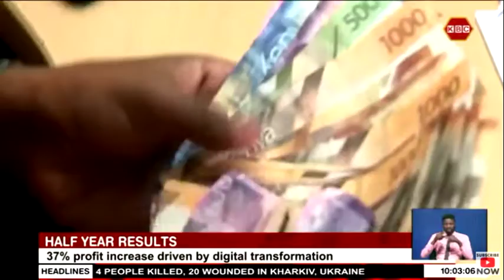Stanbic Holdings posts Kshs 4.8 billion in net profit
Stanbic Holdings made 4.8 billion shillings during the first six months of this year, representing a 37% year on year increase. The lender attributes the profit increase to its digital transformation strategy that saw 90% of new accounts being opened digitally.